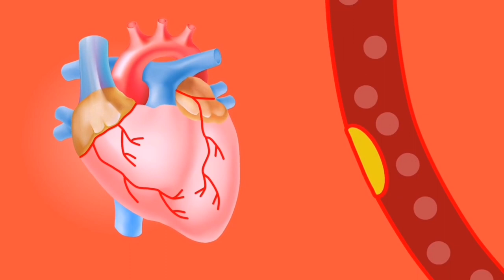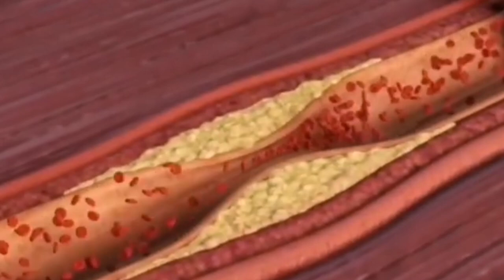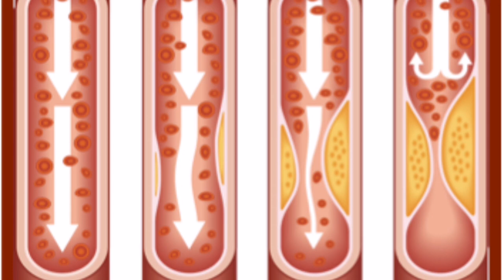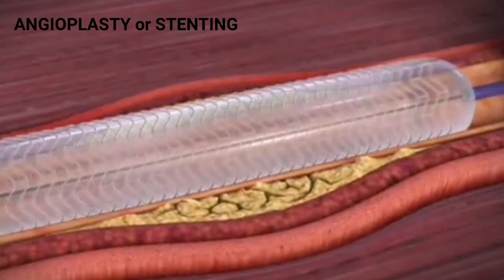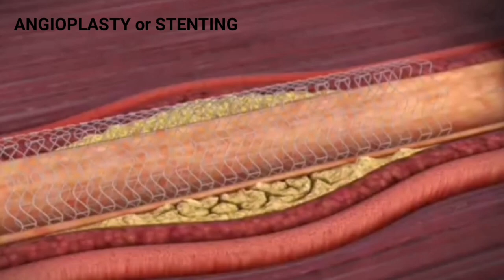What is Angiography and Angioplasty | एंजियोग्राफी क्या होती है क्यों की जाती है और कैसे की जाती है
This video talks about angiography and angioplasty procedures. How angiography and angioplasty are done and the difference between angiography and angioplasty. Heart attack ke baad angiography karke ye dekha jata hai ki arteries mein bloackage kitna hai aur stent dalne ke liye angoplasty procedure kiya jata hai. Ye heart attack ke baad artery ko kholne ka sabse achha tarika hai.